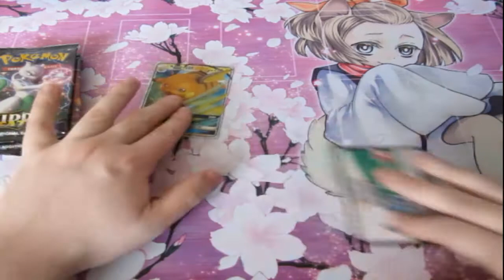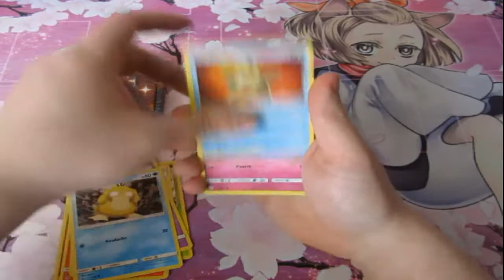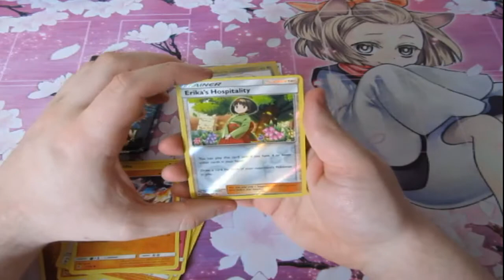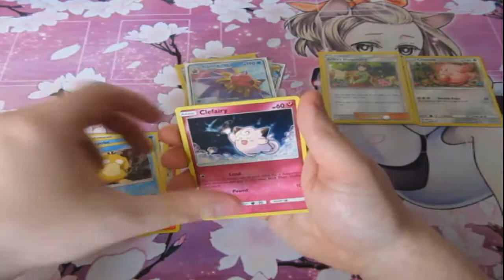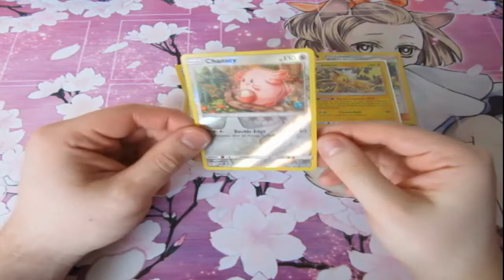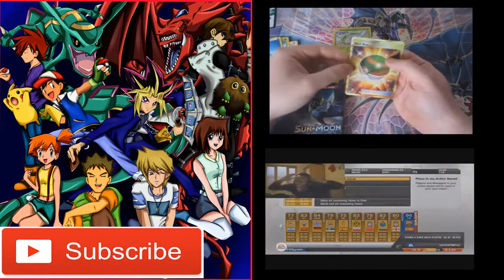Pokemon Pack Opening Hidden Fates Tin Raichu 1